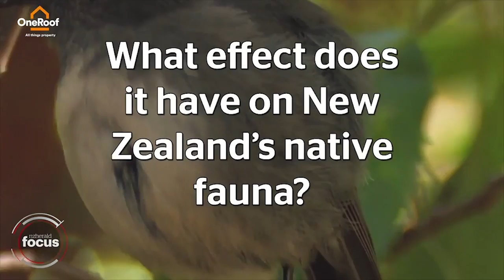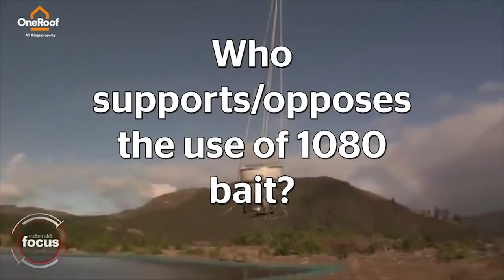What is 1080 Poison? | Sodium Fluoroacetate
Manufactured 1080 is the ‘salt’ form of the naturally-occurring toxin, fluoroacetate, found in several poisonous plants around the world.